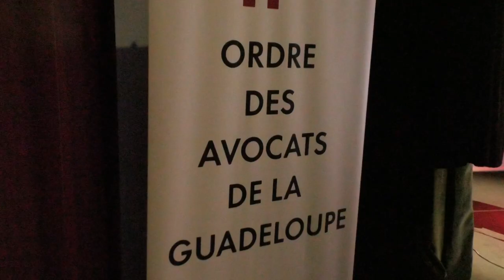Le bâton de l'ordre des avocats change de mains